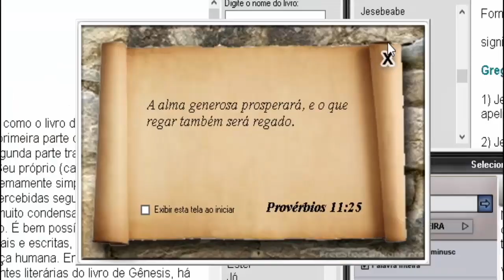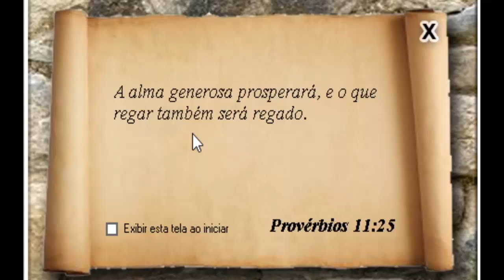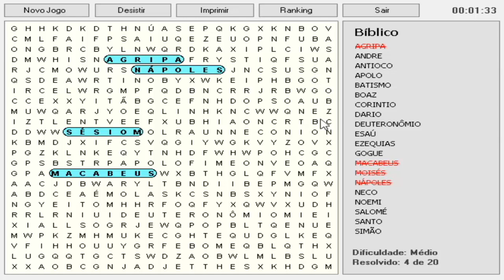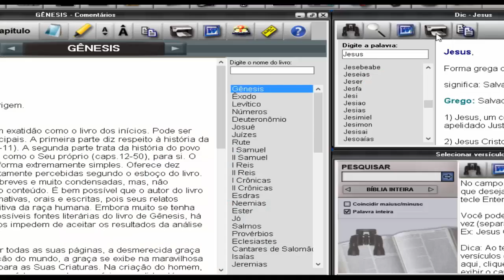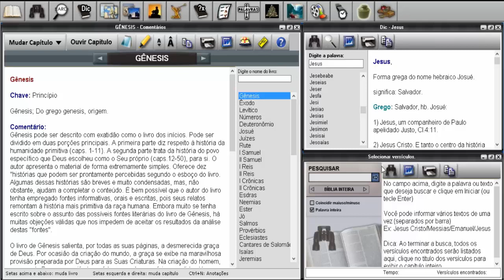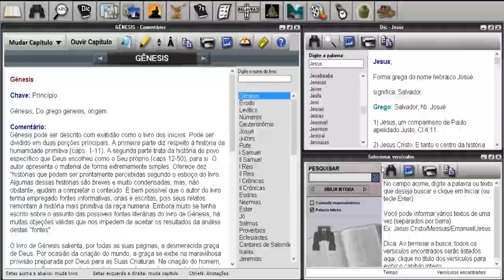JOGO DE CAÇA PALAVRAS BÍBLICO EXCLUSIVO PARA PC COM BÍBLIA ELETRÔNICA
Neste conteúdo você encontrará mais sobre

📘 JOGO DE CAÇA PALAVRAS BÍBLICO EXCLUSIVO

📘 JOGO DE CAÇA PALAVRAS BÍBLICO

📘 JOGO DE CAÇA PALAVRAS BÍBLICO PARA PC

📘 CAÇA PALAVRAS BÍBLICO PARA PC

📘 JOGO PARA JEJUM DE DANIEL

📘 JOGUINHO DA BÍBLIA

Se quiser baixar o jogo de caça palavras mencionado no vídeo, clique neste link, aguarde alguns segundos da propaganda e siga o botão do NEXT até conseguir chegar no GET

Fique por dentro das novidades importantes em nosso cronograma do canal onde estamos vivendo o Jejum de Daniel em 21 dias. Os conteúdos que vamos trazer serão voltados mais ao público cristão sem desfocar dos games. Se existe algum jogo no Jejum de Daniel acessível a todos são os jogos bíblicos como esse Caça Palavras bem interessante. Essa Bíblia Eletrônica é muito útil para o propósito!

Afinal de contas é pecado jogar joguinho da Bíblia no Jejum de Daniel? Claro que não meu irmão, se o game é bíblico é óbvio que é acessível ao propósito, eu mesmo aprendo com muitos jogos bíblicos. E outros perguntam pode-se jogar algum jogo no Jejum de Daniel? O único jogo que podemos experimentar são os com temática cristã como este do vídeo e o Jogo sobre Perguntas da Bíblia apresentado no final.

O que fazer no Jejum de Daniel então? O Games Imperdíveis está buscando centralizar o seu conteúdo e jogatinas voltadas a Palavra de Deus onde divulgamos as opiniões e informações de Deus para atrair o máximo de inscritos para o Reino de Deus. Quero indicar a todos que façam esse desafio porque só terão a ganhar! A chave para a alegria total é se envolver com as coisas de Deus e depois vem as materiais.

Os jogos de perguntas bíblicas são os mais ideias para essa temporada de santificação. Jogo de perguntas da Bíblia e Caça Palavras da Bíblia são encontrados de maneira simples nessa Bíblia Eletrônica.

Esse jogo de caça palavras é muito indicado para usar em dinâmicas a fim de ajudar a aprender mais sobre a Bíblia. Se os conteúdos que estamos postando não tem te agrado, CINTO MUITO. Estamos invenstindo Naquele que é mais importante para nossa vida e daqui a alguns dias vamos reavaliar as nossas séries e tudo voltará ao normal só tenha paciência. Queremos afetar todas as áreas de sua vida com bons conteúdos e pensamentos de ajuda.